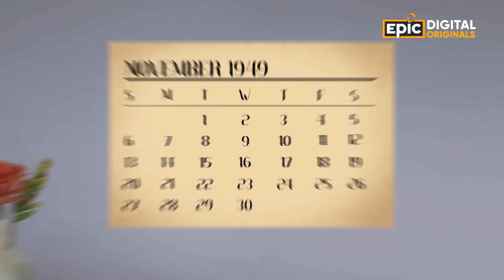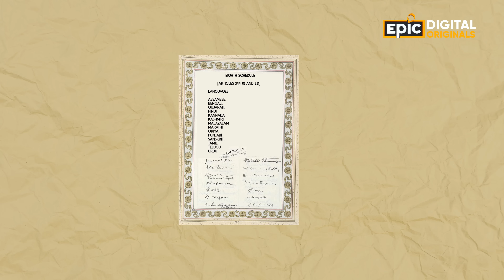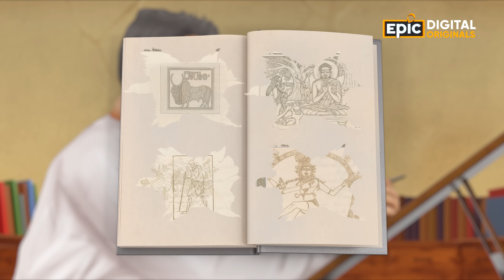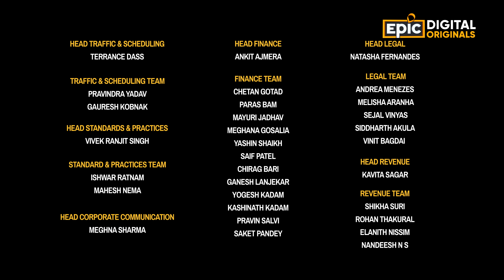Constitution Of India | Epicpedia 2 - Unknown Facts of India | Full Episode | Epic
Indian constitution ko do languages (English aur Hindi) mein haath se likha gaya hai.
Jaaniye kaise hua world’s longest constitution ka nirmaan,

EPIC Digital Originals - Epicpedia 2: Constitution Of India mein, Now Streaming, sirf EPIC, EPIC ON aur EPIC ke YouTube Channel par.